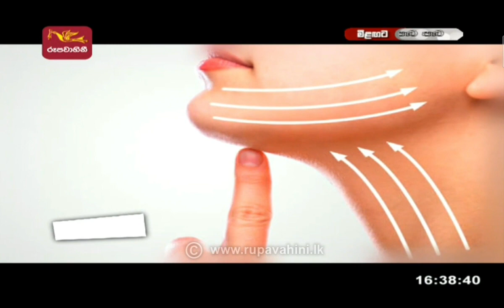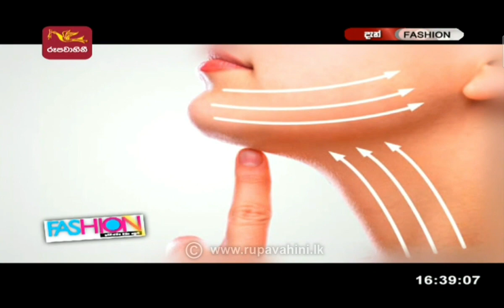Thread Lifting for shaping up your face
Thread lift is a cosmetic procedure that offers a minimally invasive alternative to facelift surgery. Thread lifts claim to tighten your skin by inserting medical-grade thread material into your face and then “pulling” your skin up by tightening the thread. Many people choose a thread lift for facial areas that “sag” or look less tight over time. These areas include:
- jowls and jawline
- brow line
- under-eye area
- forehead
- cheeks

‎@Janus Estheti Clinique

Address:
Janus Medical Center
No: 30/03,
Gothami Road,
Borella,
Colombo 08.